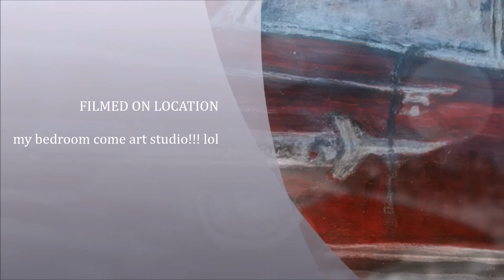Music into Art series! 6 of 100 Paradise by the Dashboard Light Meatloaf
painting what i imagine when listening to different songs!